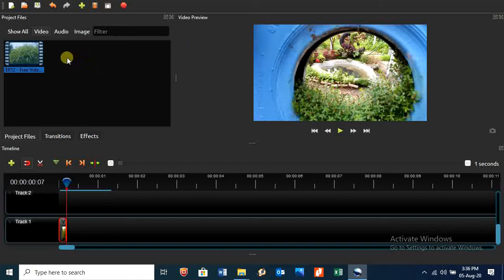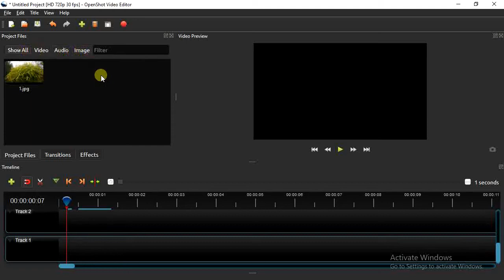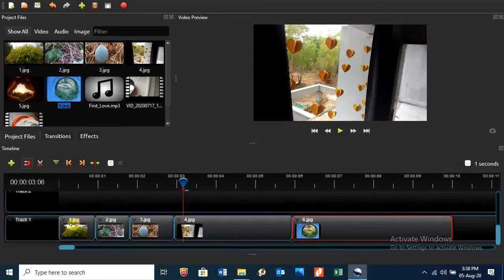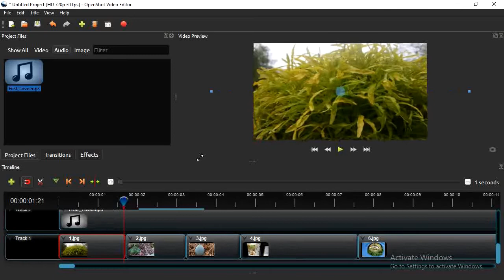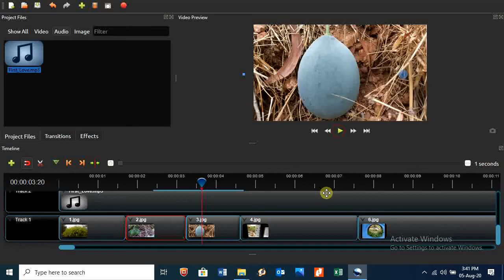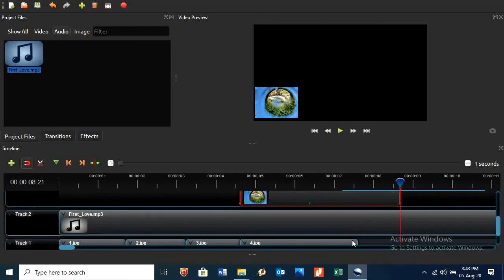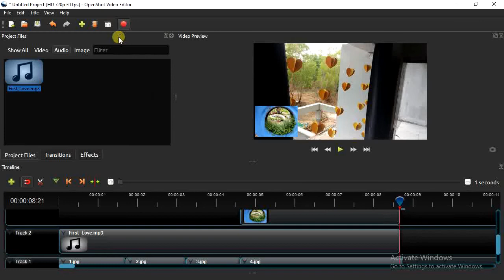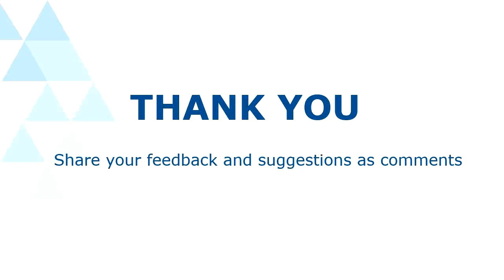ER12 -Free Video Editing Part 3 - OpenShot Video Editor Part One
Here is the video on how to create video with images and music. This is a beginning lesson to OpenShot Video Editor. Please watch our next video for further lessons. Below is the link to download the OpenShot Video Editor Software:

Please let us know your feedback and suggestions as comments.